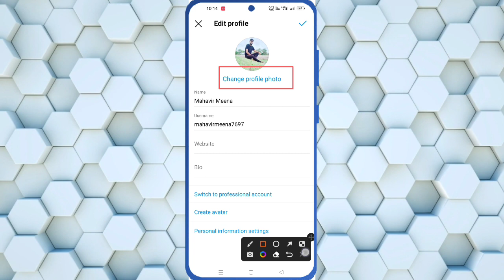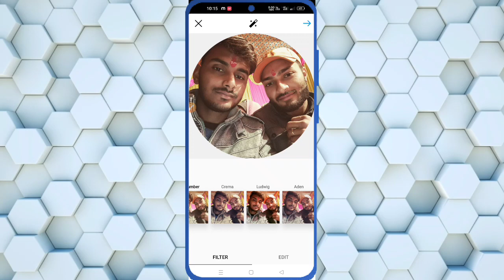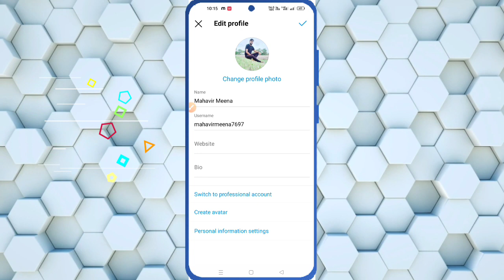Instagram ka profile photo kaise change kare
Your Queries 👇

1)Veer technology
2)Veertechnology
3)vt
4)New video
5)Video
6)instagram ka profile photo kaise change kare
7)how to change profile picture on instagram
8)instagram profile photo change
9)instagram par profile pic kaise change kare
10)instagram profile picture kaise change kare
11)instagram par photo kaise change kare
12)instagram profile change
13)change Instagram profile photo
14)Instagram photo change
15)instagram setting
16)instagram
17)profile photo change
18)photo
19)instagram dp change
20)insta